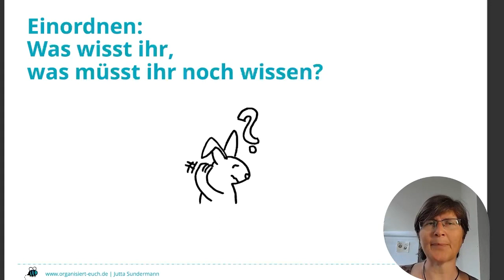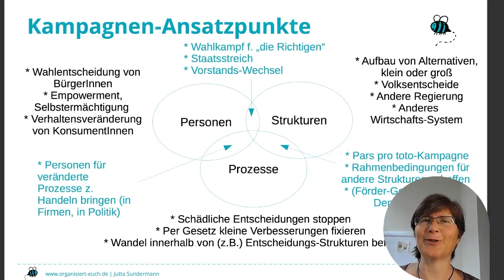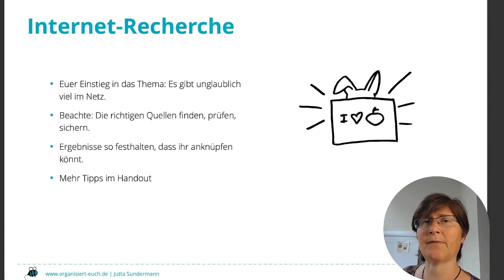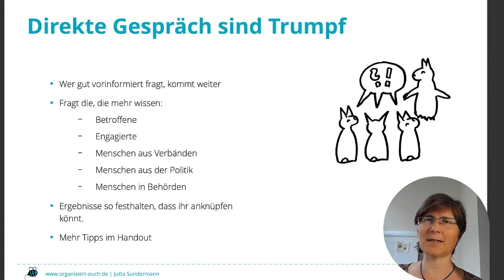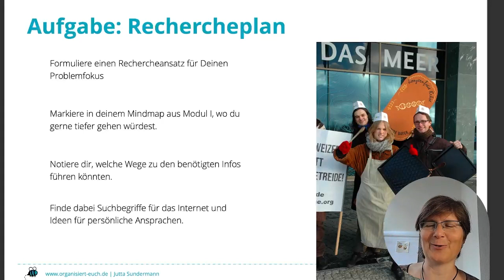Organisiert Euch – Workshop Campaining – Modul 2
Modul 2: Recherche!

Bei der Kampagnenplanung geht es darum, dein Problemfeld zu erkunden. Recherche macht das möglich.

Schritt 1: Grundwissen rekapitulieren
Macht euch klar, welche Gesamtszenerie ihr verstehen wollt, um eure Einmischung so erfolgreich wie möglich zu machen.
* Könnt ihr den verschiedenen Facetten eures Themas Verantwortlichkeiten zuordnen? Das können auch ganz verschiedene sein: von Unternehmen, von Parlamenten und Aufsichtsbehörden, von Einzelpersonen…
* Gibt es aktuell oder gab es schon Aktionen anderer Gruppen/Organisationen und wie argumentierten die?
* Gibt es laufende politische Entscheidungsverfahren? Wer ist daran beteiligt? Hat die Öffentlichkeit Rechte dabei?

Hilfreich: Welche Art von Veränderung habt ihr eigentlich im Blick?
Wollt ihr Strukturen verändern, das Verhalten von Personen oder grätscht ihr in einen konkreten Prozess?
Interessanterweise hilft diese Darstellung besonders, wenn ihr nicht so eindeutig zuordnen könnt. Denn es kann Kampagnen geben, in denen ihr in einer bestimmten Phase eine Person zu einer Handlung bringen wollt und dann den Moment erreicht, wo ihr stärker den Prozess zum Beispiel rund um eine Gesetzgebung in den Blick nehmt. Oder ihr fordert eine gesetzliche Veränderung und verschiebt den Fokus, wenn Wahlen bevor stehen und klar wird: Es braucht erst andere Personen in Verantwortung, damit Euer Anliegen eine Chance bekommt.

Schritt 2: Internetrecherche
Wenn du nicht schon beste Kontakte zu Gesprächspartner*innen hast, beginnt deine Recherche meistens im Internet. Ich habe euch eine Liste mit technischen Recherchetipps in das Handout gepackt.

Ergebnisse festhalten
Es hilft für dich alleine, bei gemeinsamer Recherche wird es beinahe unumgänglich:
Gegen Doppelarbeit und verzweifelte Suche nach den wichtigsten Suchergebnissen hilft ein übersichtliches Recherchedokument mit Datum deiner Abfrage, Kurznotiz zum wichtigsten Inhalt und dem Link zur Quelle.

Schritt 3: Jetzt wird‘s persönlich - Direkte Gespräche sind Trumpf
Ihr wollt mit Eurer Kampagne an die Öffentlichkeit, ins reale Leben – auch deshalb lohnt es sich schon in der Recherche, in echte Kontakte zu gehen.
Du hast ungefähr den Nachrichtenstand zu deinem Thema präsent? Dann ran an‘s Telefon!
* Frage Menschen aus Initiativen und Verbänden, die zum gleichen Thema arbeiten.
* Frage Abgeordnete, deren Mitarbeiter*innen auf Landes und Bundesebene oft engagierte und sehr gut informierte Ansprechpartner*innen sind, ihre Kontakte sind im Netz leicht zu finden.
* Wer inhaltlich tiefer eingedrungen ist, kommt manchmal auch mit Autor*innen von Fachbüchern und -artikeln weiter.
* Immer gilt: Gut informiert gefragt bringt weiter, wenn du noch gar nicht orientiert bist, nervst du schnell die Ansprechpartner*innen.

Bleibt präzise
Eine der berühmtesten Umwelt-Kampagnen in Deutschland war wohl der Kampf von Greenpeace gegen die Pläne des Ölkonzerns Shell, die Ölbohrplattform Brent Spar in der Nordsee zu versenken.
Sie führte 1995 zu tagelangen Top-Schlagzeilen, einem breit getragenen Shell-Boykott – aber auch einem gigantischen Shitstorm gegen Greenpeace, als sich herausstellte, dass einige Zahlen der Umweltorganisation nicht stimmten.
Gerade wenn ihr mit Euren Rechercheergebnissen in Konflikte geht: Prüft die harten Vorwürfe lieber einmal zu viel als zu wenig. Beachtet, dass ihr gute Quellen zu den Aussagen habt und macht euch im Fall von Informant*innen, die für euch ein Risiko eingegangen sind, rechtzeitig Gedanken über Quellenschutz. Im Handout findest du außerdem noch einige Hinweise zum Umgang mit Quellen.